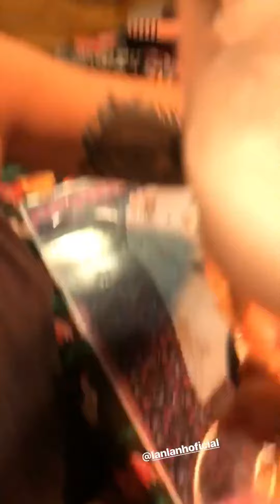Nanda e lanlan stories 11/05/2019